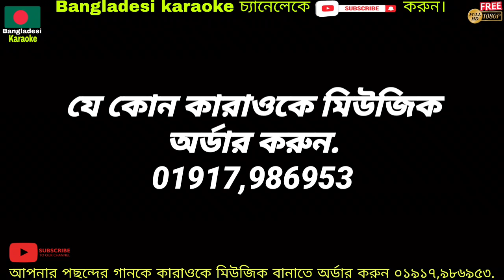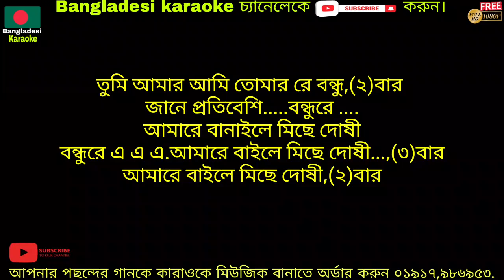তুমি আমার আমি তোমার রে বন্ধু কারাওকে,baul karaoke, bangla karaoke